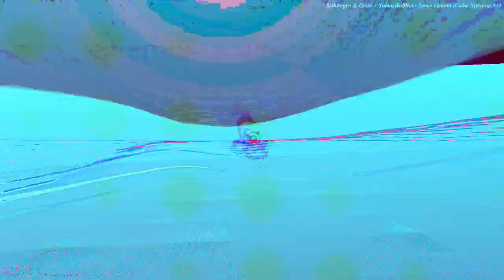[EPILEPSY WARNING] Movie 24 03 19 04h42m09s